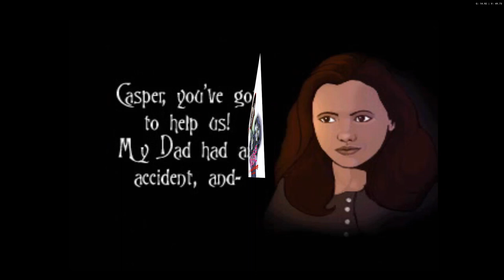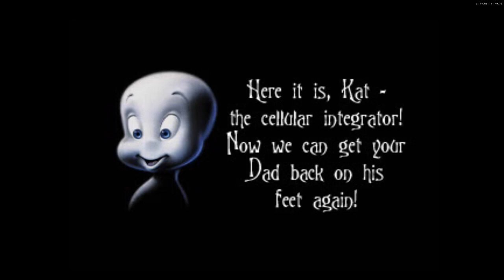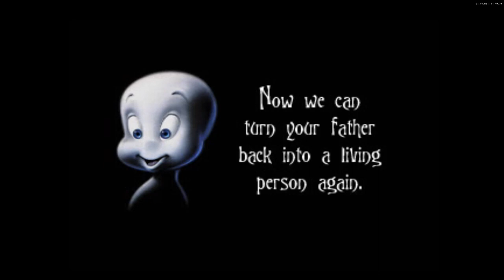Let's Play Casper Part 11. The Green Menace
The version published by Interplay and developed by Funcom plays as a top-view action-adventure game with pre-rendered graphics. The game features an alternate rendition of the film's plot (with some of its dark elements retained) spread across three acts, consisting of Casper finding tokens of friendship for Kat and Dr. Harvey, then finding the pieces for the Lazarus machine

Credits For What I Use

Cyber DotCom

Credit To My Sub Buttons. (not every video uses these) but those that do i will credit the channel.

Wahla VFX